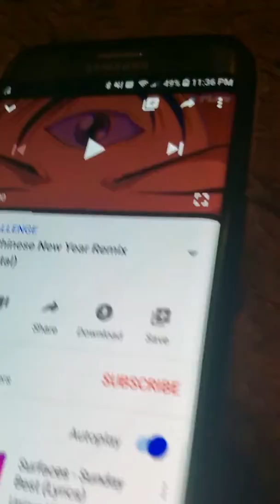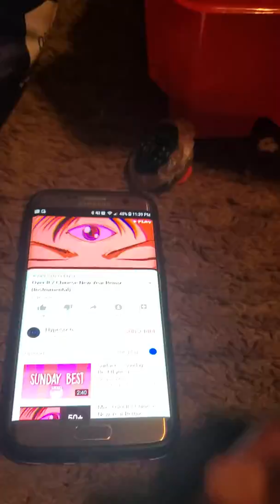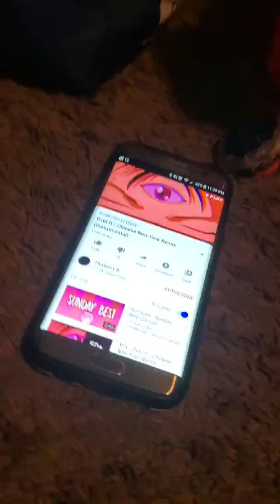Aiger boa vs turbo achilles